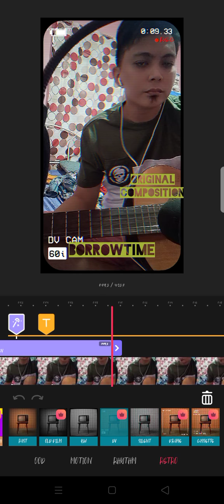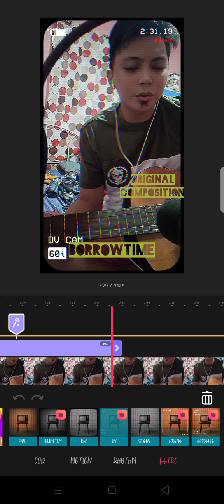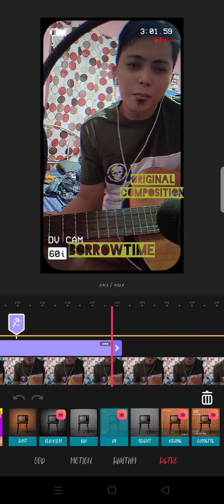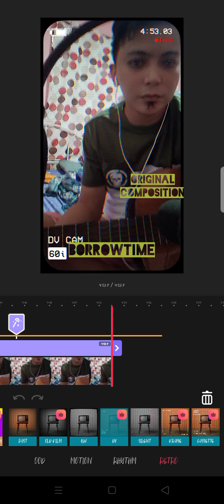Borrowtime by Robert Mole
major song